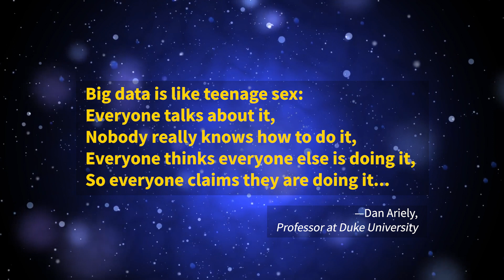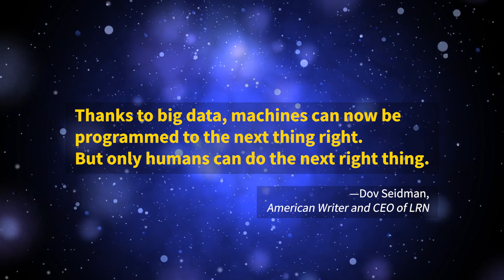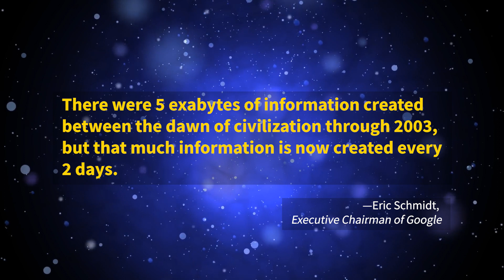Quotes #2 on Big Data and Data Science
Quotes #2 on Big Data and Data Science (Quotes 11-20)

This video represents Part 2 of a multi-part video series on inspirational quotes on big data and data science. Be inspired by thought leaders and data influencers on how big data and data science is playing an increasing role in transforming our lives, society and world.